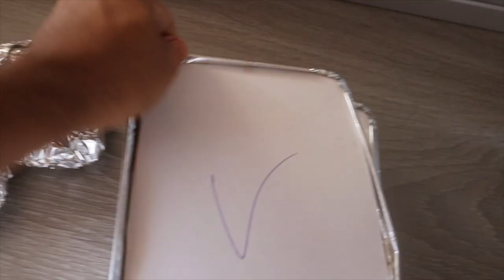ROTINA DA MINHA QUARENTENA NO NAVIO | MSC Virtuosa | Fernando Sales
Oi gente! Nesse video mostrei o meu primeiro dia de quarentena aqui no navio. Mostrei o meu dia, e minha opinião sobre esse novo normal que está bem melhor que antes, pelo menos aqui à bordo.

As opniões apresentadas aqui são minhas e não representam a MSC Cruzeiros.
The views expressed here are my own and don’t represent MSC Cruises.

EDIÇÃO E EQUIPAMENTOS:
• Editado por Fernando Sales
• Câmera Canon SL3
• Lente Canon EF-S 18-55mm f/3.5-5.6 IS STM
• Lente EF 50mm f/1.8 STM - Objetiva, Canon
• Microfone Boya BY-MM1
• Microfone Cardioide Boya By-mm1
• Editor Final Cut Pro
• Computador Apple MacBook Pro 13
• Iluminação Natural

SOBRE MIM:

Oi, eu sou o Fernando, tenho 26 anos e neste canal eu posto vlogs da minha vida ao redor do mundo, minha rotina diária e viagens; também farei vídeos de receitas veganas, e sobre o mundo a bordo de navios de cruzeiro.

Nasci no Ceará e estou desde 2014 no meio do mundo. Eu adoro essa vida... Sempre gostei de viajar, e so agora tive coragem de criar esse canal, para compartilhar experiências de viajar/viver fora do Brasil e conhecer novas culturas.

Se você tiver curiosidade e quiser saber... eu sou ariano, nasci no dia 21 de março de 1995. Minha cidade natal é Maranguape, onde vivi até os meus 16 anos. Em 2012, mudei para Maracanaú, ainda no Ceará, e de la desandei mundo a fora.

Ah, eu acho que nao tenho sotaque. Acho que porque estou sempre em lugares diferentes. Sou casado com o Adam e espero crescer e aprender muito ao lado dele. Para tudo que você tiver curiosidade em saber, me pergunta nos comentarios.

descrição e fizer uma compra, eu vou receber uma comissão.